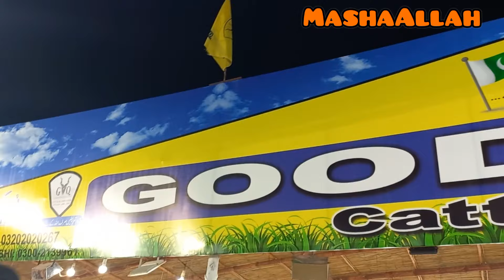Jameel Memon Colony | Qurbani Season 2024 | Vip Cattle Farms | Muniza Sohail Vlogs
We hope you will enjoy the video. We would also appreciate your valuable feedback.